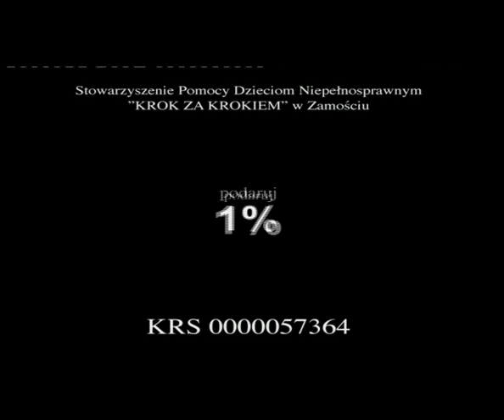Magazyn Miejski 11-01-2012.avi